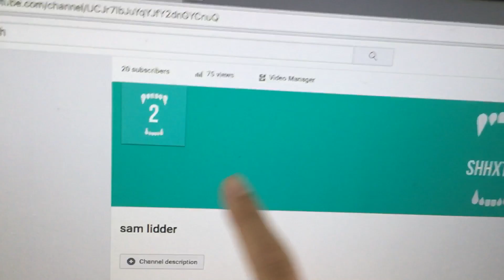SUBSCRIBE TO MY SECOND CHANNEL!!